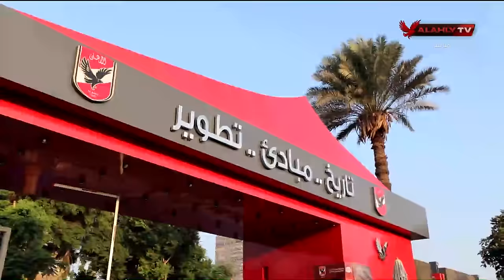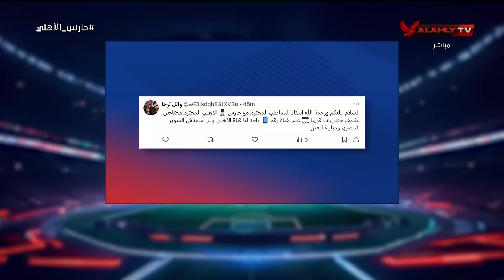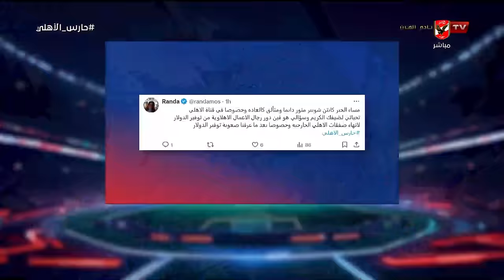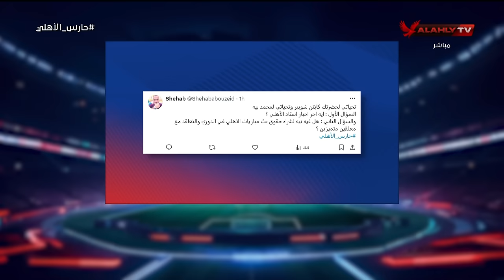لقاء خاص ومثير للجدل مع عضو مجلس إدارة النادي الاهلي "محمد الدماطي" وحصريات مع شوبير في